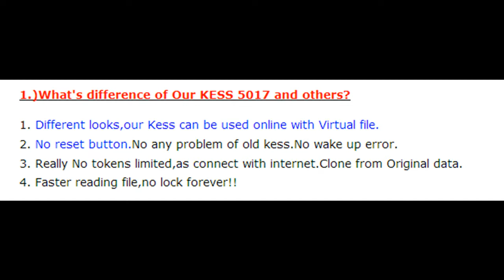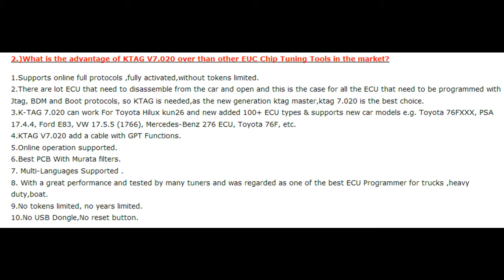2017 Hot KESS 5.017 + KTAG 7.020 + LED BDM Frame Review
,it is widely knew that KTAG 7.020 + KESS 5.017 is the bestselling ECU Programmer in 2017,while the LED BDM Frame is used for KTAG FW7.020,so this video presents a unboxing review about KESS 5.017 Ksuite 2.23 + KTAG V7.020 Master + LED BDM Frame With 4 probes,watch it to get more details.